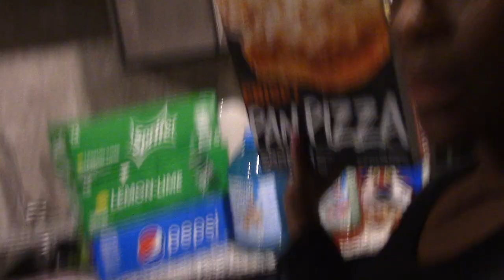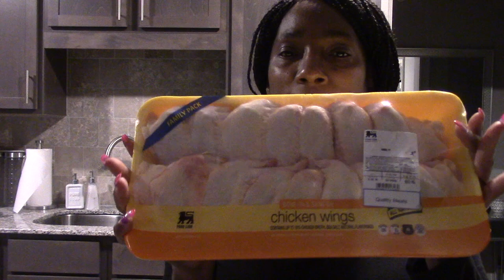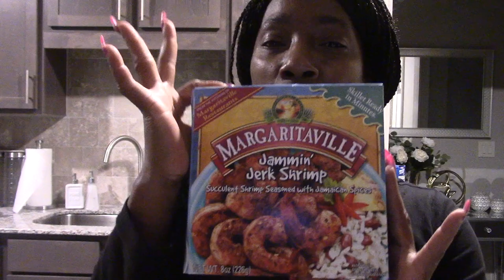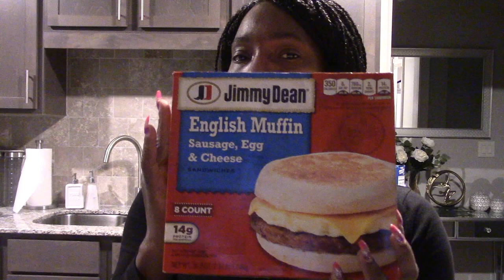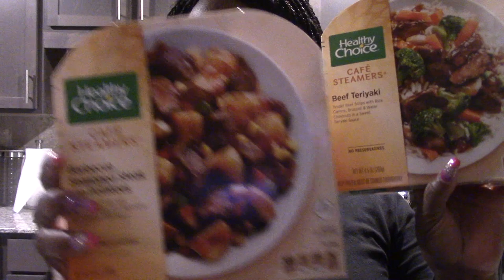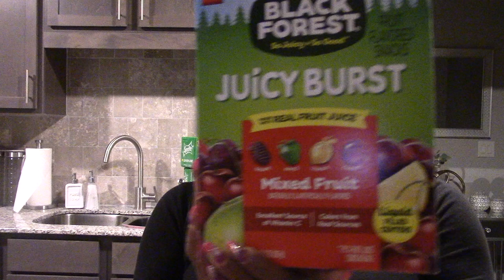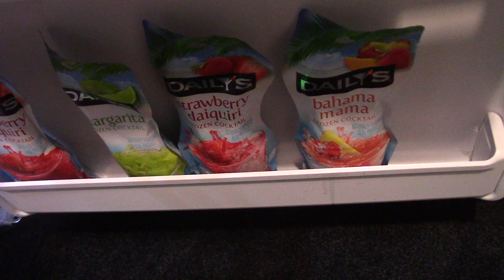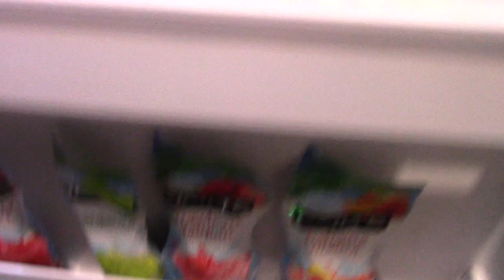1ST GROCERY HAUL LATE AS USUAL LOL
Hey y'all I'm so sorry for the delay, but I had to go out of town to have a great celebration wedding for my great niece.  I'm back and let's pick up where we left off.  Enjoy!

PRODUCTS USED
EYESHADOW BASE -
EYESHADOW -
CONCEALER -
FOUNDATION
SETTING POWDER -
BLUSH -
LIPPIE

MORE VIDEOS FOR YOUR VIEWING PLEASURE